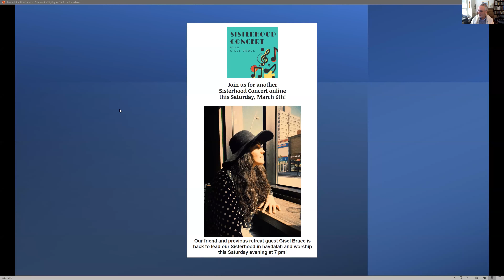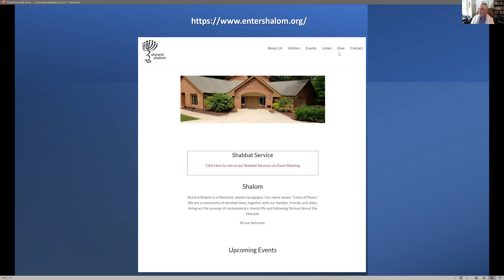Sha'arei Shalom Shabbat 06Mar2021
Join us each Saturday at 10am in person or YouTube. entershalom.org

Sha’arei Shalom is a Messianic Jewish synagogue. Our name
means “Gates of Peace.” We are a community of devoted Jews,
together with our families, friends, and allies, living out
the synergy of contemporary Jewish life and following
Yeshua (Jesus) the Messiah.